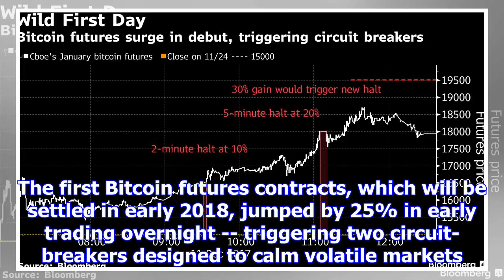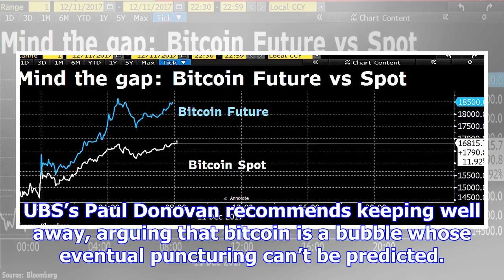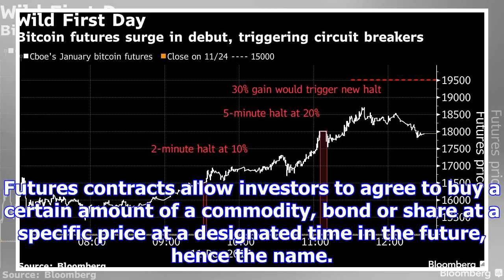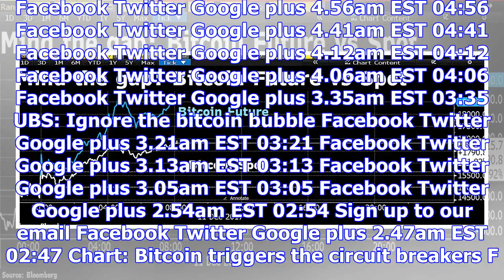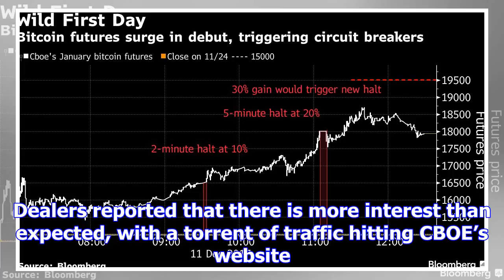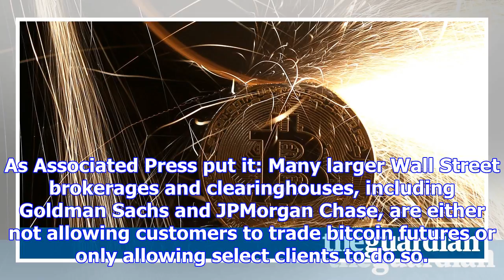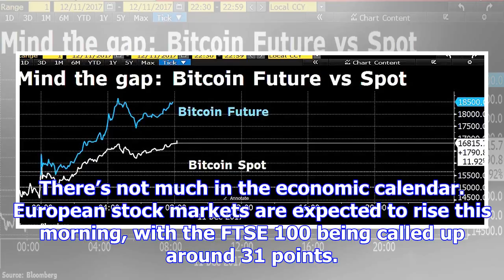Bitcoin price surges as futures trading begins, despite bubble warnings – business live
7.31am EST 07:31 Summary: Bitcoin futures trading underway Time for a quick recap, for any US reader...